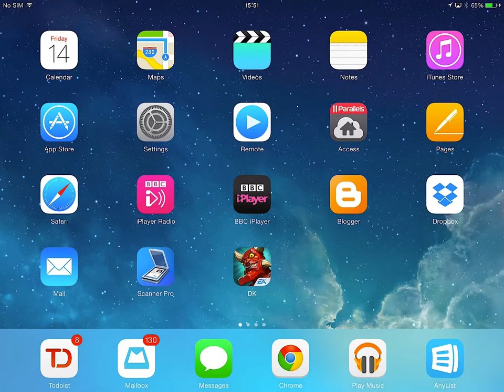AirServer iPad Screen Recording - Demo File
A (very) quick demo showing opening safari and browsing to my website - captured from the iPad using the application "AirServer" available from the URL running on a MacBook Pro;